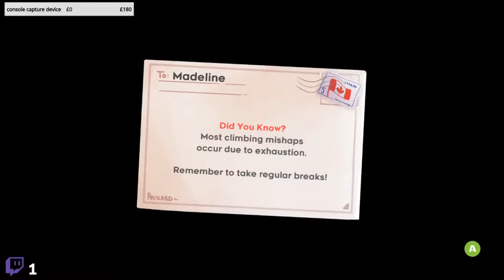terraria reference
this really be a hellish moment